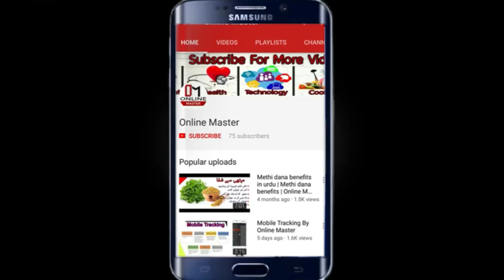How to Apply National id card in Pakistan | Procedure for National id Card | How To Apply for cnic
Technical Qasar show you How to Apply National id card in Pakistan and will tell you all Procedure for National id Card means How To Apply for cnic with very easy steps.

Nadara ID card verification free with picture in urdu/hindi

Nadara ID Card procedure important info

How to renew nadra ID Card / Smart Card Process

Nadara incompetence-problem in CNIC

Breaking news Nadra smart card price reduce

POC Card benefits || pakistan origin card ky faidy
form b banwany ka tareeqa,child registration certificate,nadra id card,how to issue nicop,pakistan origin card issuance tips,cnic banwany ka tareeqa,snic banwany ka tareeqa,birth certificate through nadra,death certificate issuance through nadra,procedure for death certificate,nadra id card fee,nadra id card delivery time,nadra kiny din mn card de ga,making of shanakhty card,qaumi shanakhty card banwany ka tareeqa,overseas pakistan national identity card, nadra,id card,new smart card,how to renew id card,how to renew smart card,nadra id card process,smart card process.
Paki identity is very important in Pakistan residential peoples so every person must know how to apply national id card , you people cal also apply online for cnic for this purpose you can google the keyword  "apply online for pakistani card" or "how to apply online for id card" so I will show you which one documents required for national id card for how to apply online for identity card you need to go at Nadra official website and find the online apply for national id card inside the website. Online application for id card in Pakistan can also be download from Nadra website and you can aslo concern from nadra office and ask from them how to apply for cnic in Pakistan They will tell you how to make cnic online.

So please stay tune with Technical Qasar.how to get colour voter id card,how to get detail from cnic number,cnic number detail,cnic number,cnic number address,cnic number information pakistan,cnic number bio data,check any person details through cnic number,through cnic,picture,information,card,nadra,id card,verification,shanakhti,how to get data of any id card number free | get name,get any number data,how to trace mobile number,how to trace mobile number current location